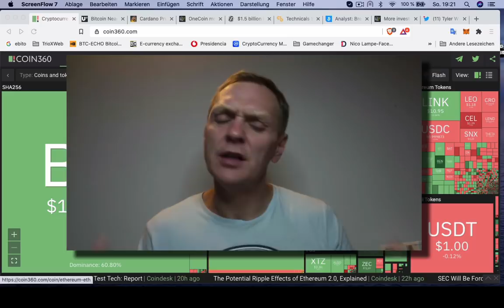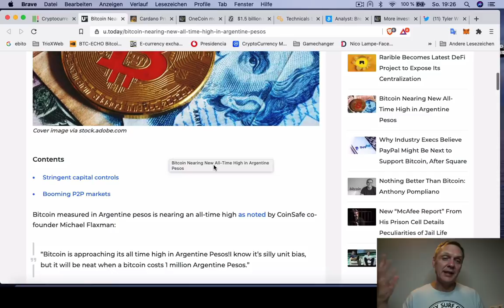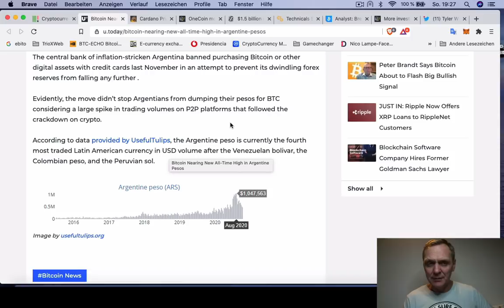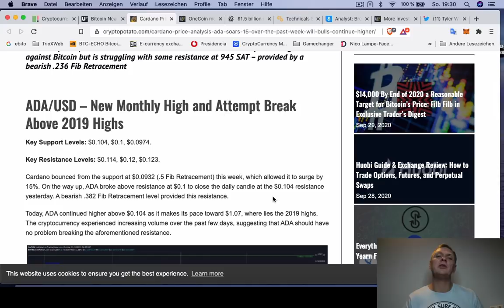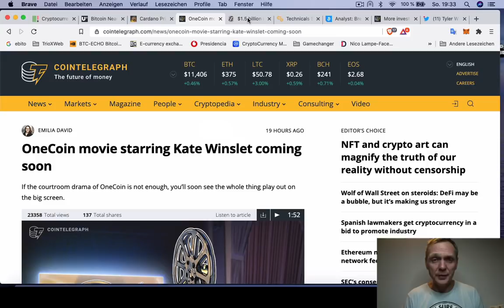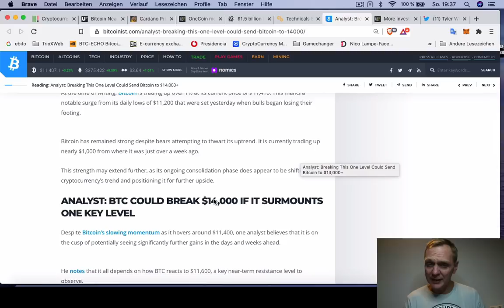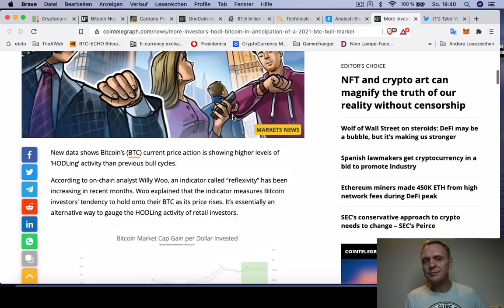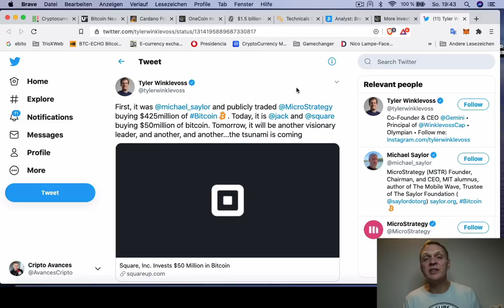¿Caiste en este ESTAFA? | BUENOS DIAS CRIPTO | Hoy | Ronny Röhrig - Cripto avances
¿Caiste en este ESTAFA? | BUENOS DIAS CRIPTO
- Hacen pelicula de HOLLYWOOD sobre estafa OneCoin
- Anaöisis mercado
- Cardano en punto critico
- $ 1,500,000,000 de dólares en Bitcoin dentro de Ethereum
- Tezoso esta por despegar
- Mas personas HODL Bitcoin
- Tyler Winlevoss prevée Tsunami para Bitcoin

Muchas gracias por apoyar a este canal 👏🏼